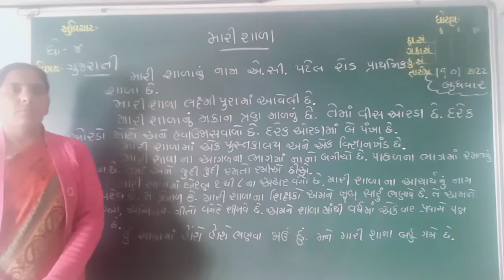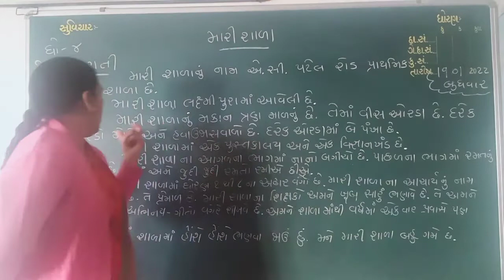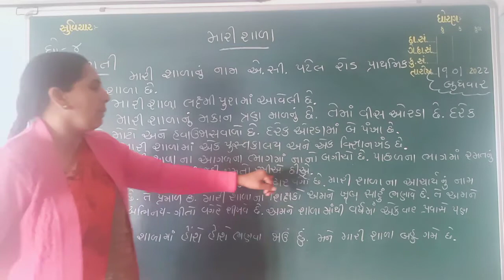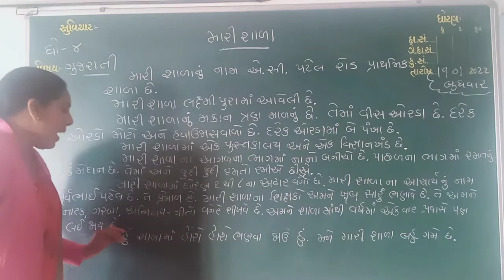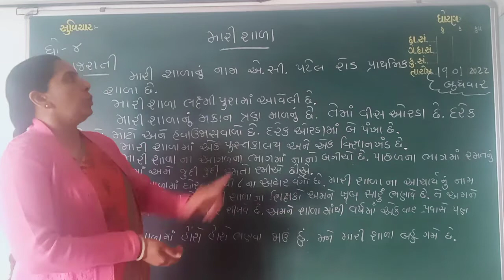ધોરણ-૪ વિષય-ગુજરાતી નિબંધ- મારી શાળા સંસ્કાર વિદ્યાલય લક્ષ્મીપુરા.